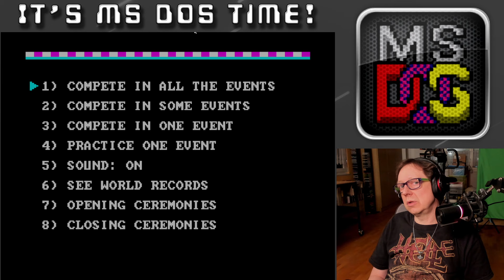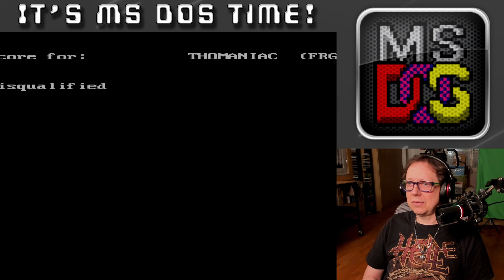#2164 MS DOS Time! #03...Summer Games II: Spielbar, aber chancenlos gegen den C64!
Das hier musste einfach sein!
Ein Video zur CGA Version von Summer Games II für MS DOS.